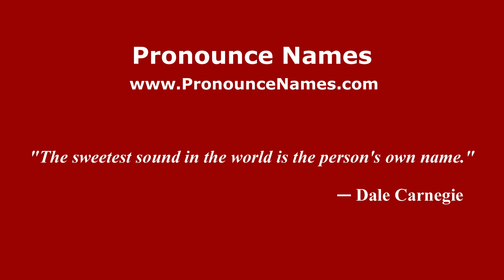How to pronounce Alfonso Garcia (Spain/Spanish) - PronounceNames.com